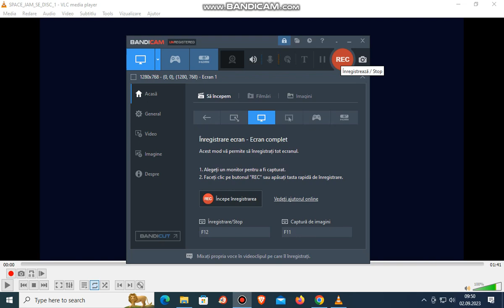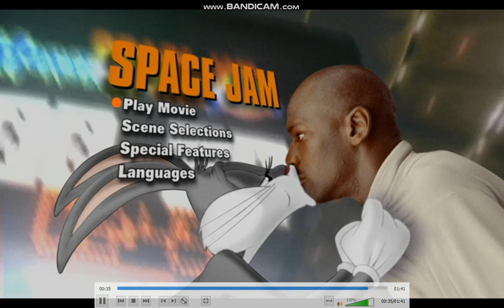Space Jam 2003 DVD Menu Walkthrough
Space Jam 2003 DVD